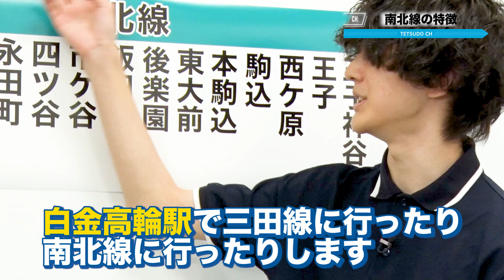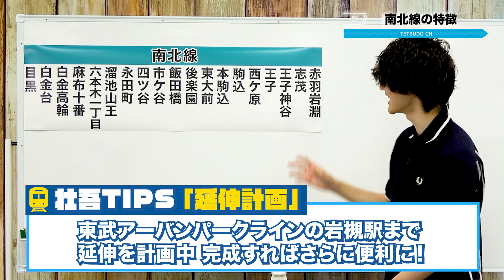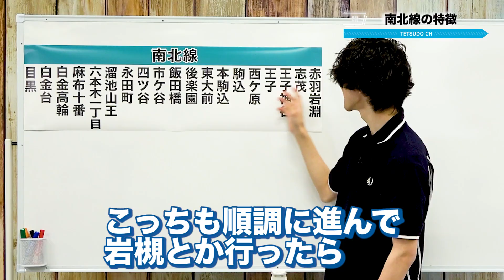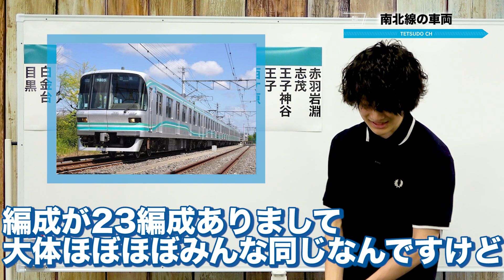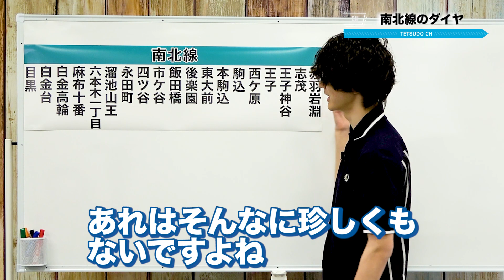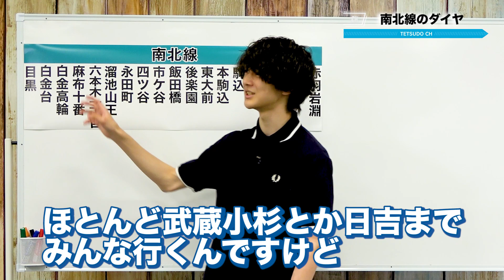【東京メトロ】南北線は２０２２年以降の延伸で夢広がる！？【路線徹底解説】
動画を撮った後に白金高輪〜品川の延伸についても動きがありました。白金高輪行きが品川行きになる日が訪れるかもしれませんね。

0:00 オープニング
0:06 南北線の基本情報
0:28南北線の特徴
　レ 共用区間
　レ 延伸計画
　レ 直通計画
2:27 南北線のホームドア
　レ 東京で唯一
3:03 南北線の良さ
　レ 発車メロディー
　レ おすすめの駅
3:28 南北線の車両
　レ ２編成だけ〇〇
4:06 南北線のダイヤ
　レ  レアな行き先
5:35 エンディング